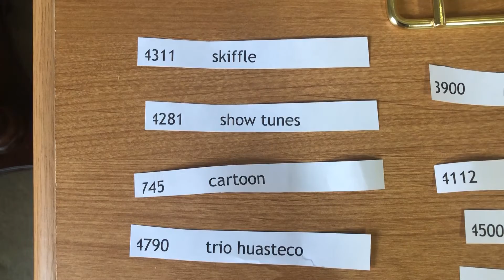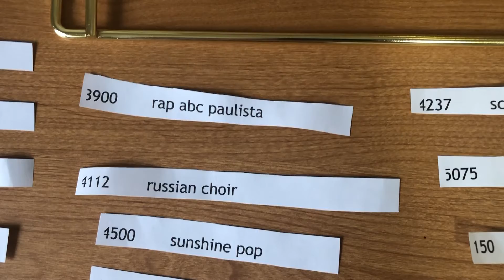Project 5112 Challenge - 365 Days of New Music Genres - Day 24